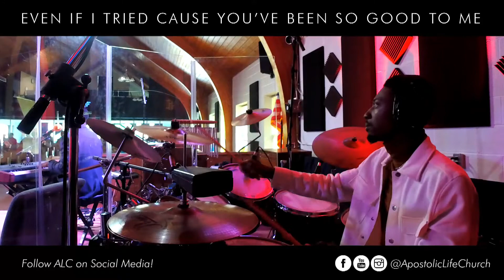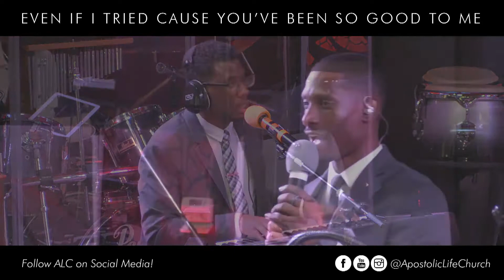ALC Worship x Lord You Are Good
or Text ALC to 797-979

Apostolic Life Church of Bay City
Pastor Phillip Johnson